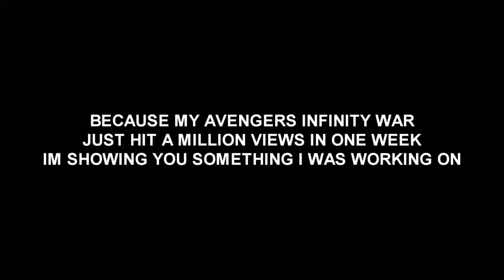Avengers: Infinity War IMAX® StoryTrailer #2 (Spoilers Re-created)